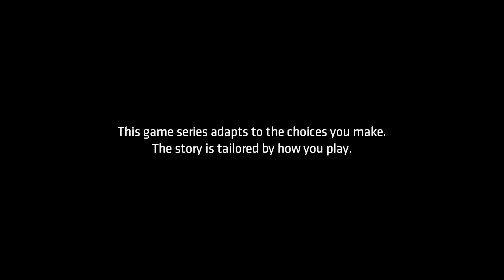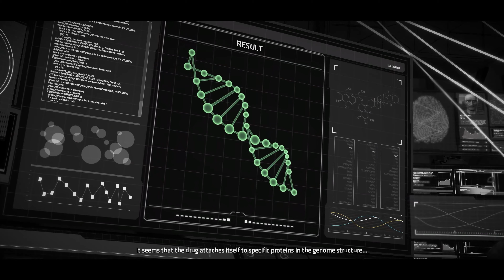Guardian of Gotham - E4 - Batman Telltale Shadows Edition - Walkthrough [4K]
The fourth episode walkthrough of Batman Telltale with the Shadows Edition. Recorded in 4K 2160p and 60 FPS.